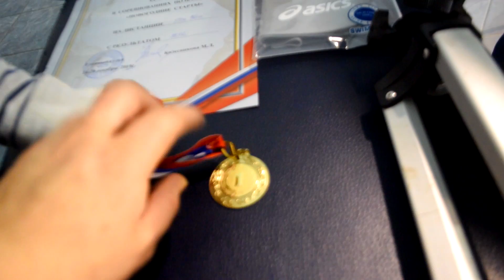Золотая медаль и звание чемпионки в плавании. Дети в бассейне. Golden medal in swimming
Матильда победила на короткой воде (на дистанции 50 метров) в 25 метровом бассейне кролем с результатом 39,92 сек. Матильде 7 лет. Ее соперницы - девочки 9 лет. Матильда нырнула в бассейн и сначала плыла с опережением, но после поворота девочка на 4 дорожке стала обгонять ее. На последних метрах Матильда вырвала победу у Лизы и получила звание победителя и чемпиона в плавании. Ей подарили медаль, плавательную шапочку и диплом.
Результаты соревнования:
1 место - Матильда Величук, результат 39,92 сек.
2 место - Елизавета Кошенкова, результат 40,99 сек.
3 место - Вика Соловьева, результат 43,21 сек.

МАМА+ не только детский канал, это канал для всей семьи, на котором вы найдете интересные и смешные видео для детей, мультики, куклы, машинки, трансформеры, влоги, игры для девочек и мальчиков, игрушки, приколы, пранки, челленджи, плей до и многое другое.
Родители найдут здесь идеи игр, развития, обучения, воспитания деток.

Мы обожаем мультики и их супер персонажей: Фиксики, Лунтик, Маша и Медведь, Даша путешественница, Свинка Пеппа, Щенячий Патруль, Вспыш, Тачки, Холодное Сердце и др.

Мы веселые и смешные дети - блогеры:
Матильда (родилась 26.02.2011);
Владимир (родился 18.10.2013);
Денис - самый маленький блогер, малыш  (родился 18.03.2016).
Наша мама Елена.

Дети на других языках: kids, baby, niños, çocuklar, 孩子们, 아이들, bambini, páistí, børn, barn, kinder, crianças, enfants, बच्चे, 子供たち, děti, uşaq, kinders, дзеці, деца, páistí, παιδιά, балалар, балдар, vaikai, kinderen, dzieci, діти.